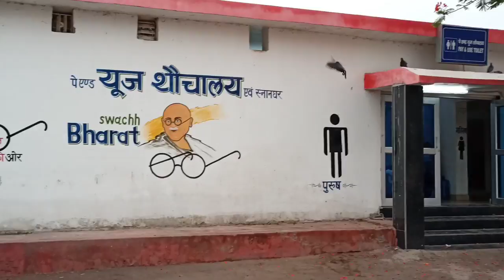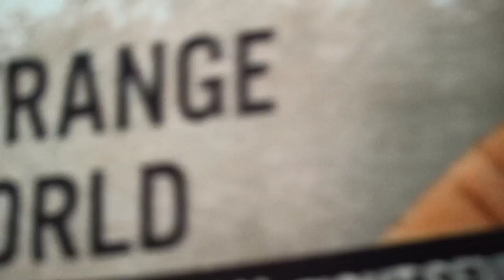SIWAN TO BHATNI NIGHT VLOG 2022 ( @vishnucharlievlog ) vlog 24